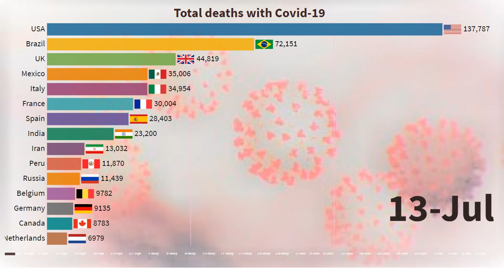(Updated 13-July-20) Top 15 Countries By deaths with Coronavirus (COVID -19)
Source:Worldometer
I love to make Racing Bar Chart videos. Data is fact and when you compile all the
statistics it will show change in trend over time. I like to share such animated statastics which shows ranking or comparision.
I am making videos on Top 10,Top 15,(Covid-19)

corona virus
corona news
coronavirus
live corona
corona song
china corona
corona india
update corona
corona virus news
corona indonesia
corona remix
corona time
corona virus china
corona virÃ¼sÃ¼
live corona virus
lagu corona
corona in india
corona movie
corona virus song
italy corona
corona virus video
dj corona
about corona
corona di indonesia
corona songs
wuhan
corona virus update
corona virus
coronavirus
corona vaccine
corona patient
dá»‹ch corona
covid 19
virus corona di indonesia
corona virus in india
coronavirus china
corona virus card b
corona virus movie
corona virus in china
virus corona di cina
lagu virus corona
its corona time
corona virus card b remix
corona virus italy
corona virÃ¼sÃ¼
corona virus latest newscorona virus
corona news
coronavirus
live corona
corona song
china corona
corona india
update corona
corona virus news
corona indonesia
corona remix
corona time
corona virus china
corona virÃ¼sÃ¼
live corona virus
lagu corona
corona in india
corona movie
corona virus song
italy corona
corona virus video
dj corona
about corona
corona di indonesia
corona songs
wuhan
corona virus update
corona virus
coronavirus
corona vaccine
corona patient
dá»‹ch corona
covid 19
coronavirus china
corona virus movie
lagu virus corona
its corona time
corona virus italy
corona virÃ¼sÃ¼
corona virus latest news
Countries included are :

corona graph in graph theory live stream
coronavirus live
coronavirus cases in australia
corona live
corona race chart
Sweden covid
Covid 19 phillipines
covid 19 time lapse world
covid time lapse world
coronavirus graph time lapse live
covid 19 fox news 28 June 2020

corona race

Sweden covid
Sweden coronavirus
covid sweden
Sweden corona
America covid cases
covid 19 brazil live
covid 19 UK live
covid 19 world live
covid 19 Australia live
coronavirus update america
covid 19 update news today USA
covid 19 28 june
corona update 28  june 2020

corona graph USA,
corona graph Italy,
 corona graph race,
 corona graph country,
coroan graph Germany,
corona graph france
corona graph spain
covid 19 live update spain
covid 19 belgium
corona graph brazil
covid 19 iran
coroan in iran

Covid-19
Coronavirus
coronavirus update
corona update today
coronavirus today
coronavirus news
covid-19 graph
coronavirus video graph
Coronavirus graph
Covid-19 racing ch
corona graph italy
corona graph america
corona graph usa
corona graph brazil